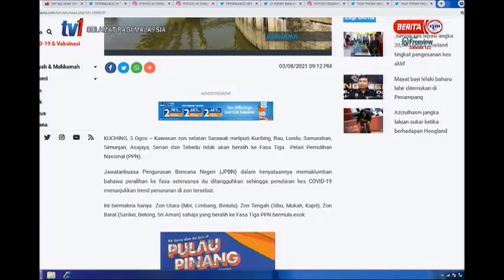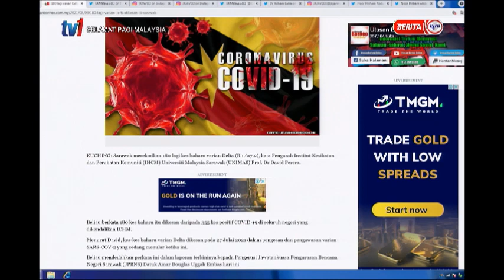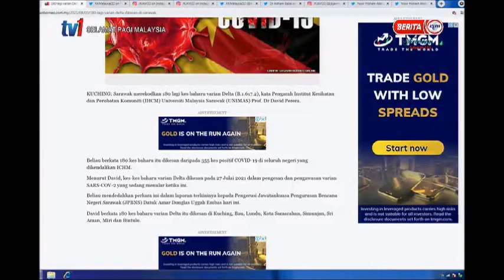5 OGOS 2021 SPM - SEBENARNYA.MY